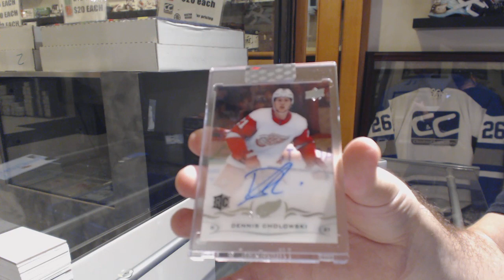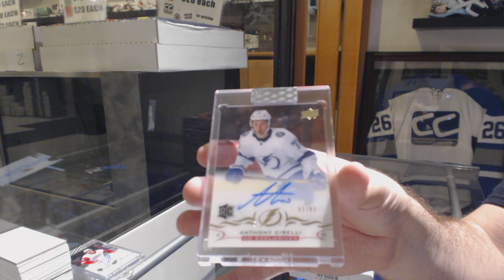FarmerFried's 18-19 Upper Deck Clear Cut Hockey 2 Box Break